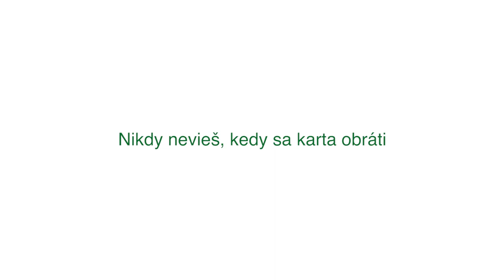Nepreskocim - Young Lions Slovakia 2017 - FILM (GOLD)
Víťazná práca národného kola súťaže Young Lions.

Zadanie: za 48 hodín vymyslieť a nakrútiť film pre Nadáciu VÚB, ktorý mladých ľudí inšpiruje k tomu, aby robili dobré skutky.

Riešenie: Využili sme známy prvok YouTube-u, “Skip Button”, a za jeho pomoci sme vykreslili jeden deň v živote mladého človeka. Počas neho sa mu naskytne hneď niekoľko príležitostí spraviť dobrý skutok. Vždy si však zvolí jednoduchšiu cestu. To sa však nevypláca…

Ideamaker & Copywriter: Jaroslav Vígh
Director: Róbert Ludrovský